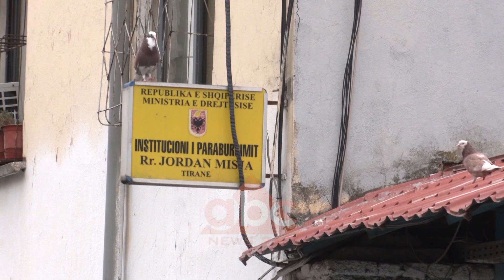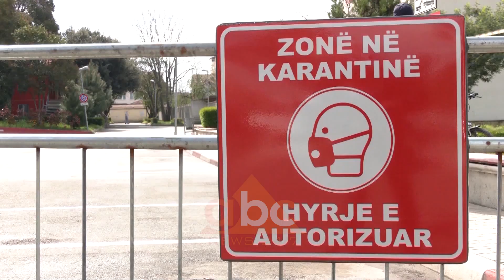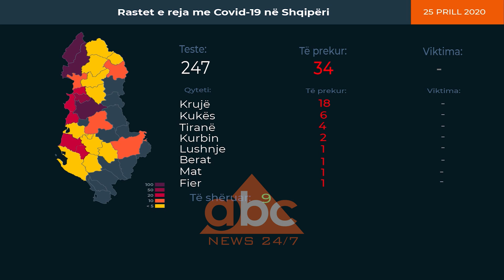34 persona te prekur me Covid 19 ne 24 ore, numri me i larte kontakteve ne fasoneri|ABC News Albania